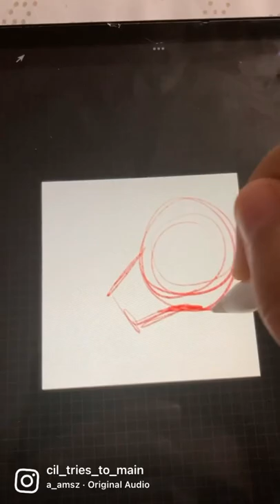Artfight Attack | Beetle Headshot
Artfight Attack number 6! My hand hurts :) Experimenting with fur textures right now.
Character belongs to @thebuttchao on Instagram